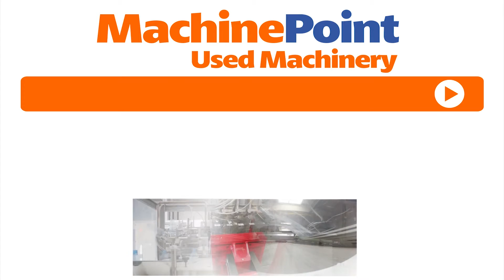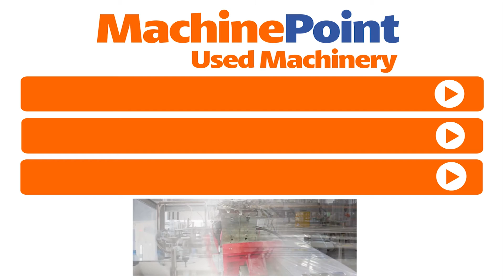KRAUSS MAFFEI KM 3200 Used Large Tonnage Injection Molding Machines MachinePoint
Click below and get a wide information about this machine:
█► MachinePoint says hello to all YouTubers, visitors and subscribers, with this brand new video of a used LARGE TONNAGE INJECTION MOLDING MACHINE and encourages you either to watch more videos like this or asking for more info.
Our 18 offices through all the 5 continents have become us like one of the largest traders for Used Machinery worldwide.
Request us here!